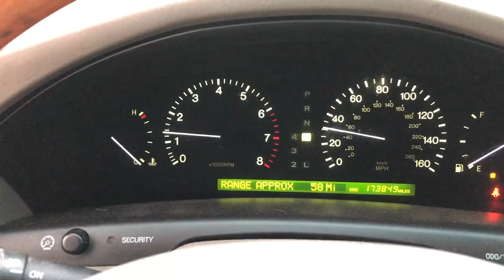Still here, Still lonely.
A little update on what I have been up to these past couple weeks.

Send Me Stuff:
Jesse Sellers